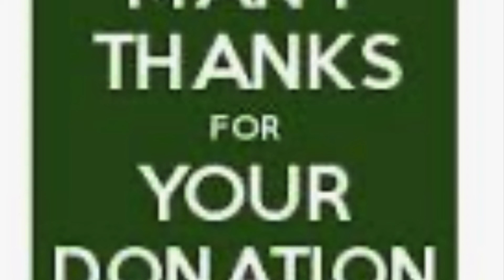Let us teach our Children how to Love rather than Hate ?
Why parents teaching children how to hate?